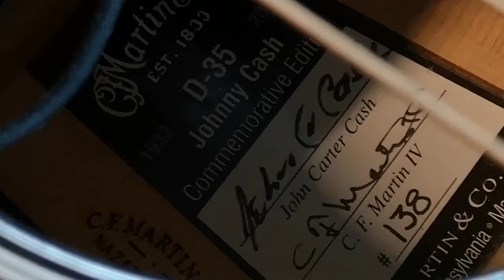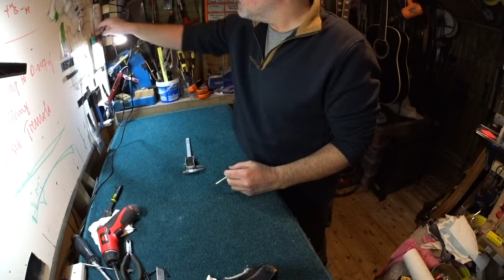Martin Johnny Cash acoustic quick set up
This is the second of Steve's 'quick' turnaround set ups - the Martin 'Johnny Cash' acoustic. This was loaned to Steve a few years ago (on what seems to have turned into a permanent load) and is a favourite of his. In this video I make some adjustment to the nut slots, fit new strings and reduce the action very slightly. I recommended to him that he considers a Bridge Doctor at some point in the future as the top of this guitar is, like just about every acoustic I see, bellying behind the bridge.